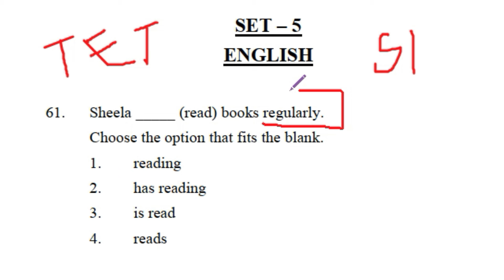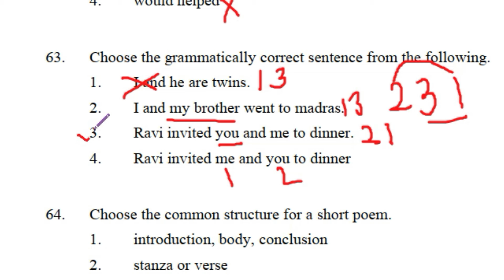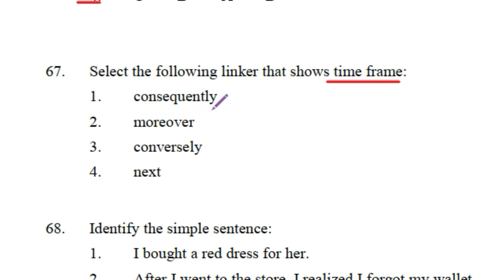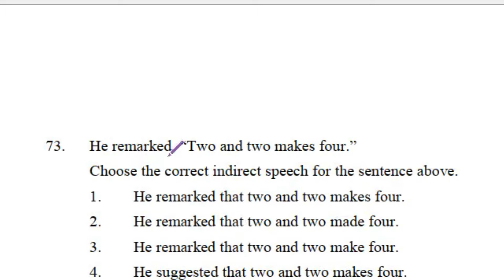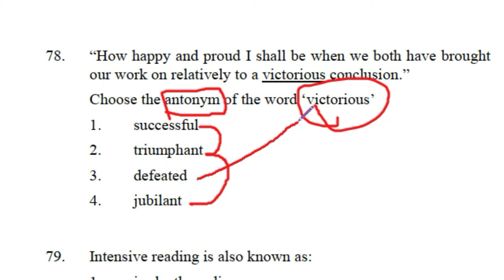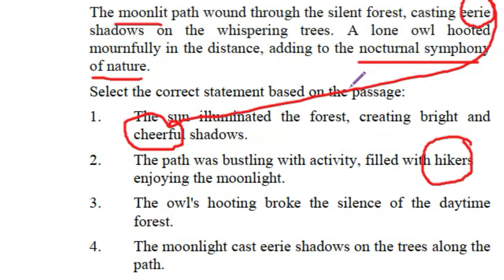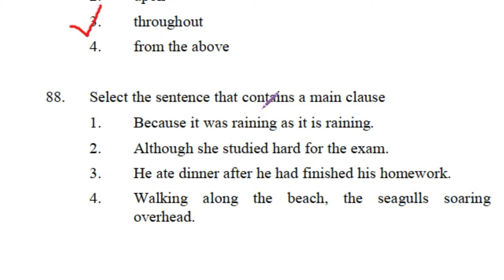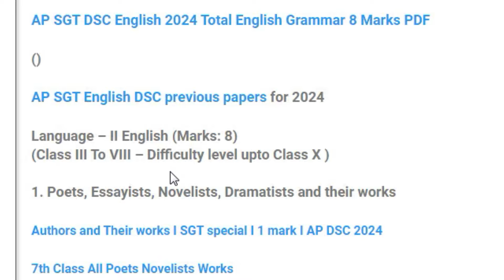SGT TET 29 02 2024 morning AP Paper 1 English Questions explained in Telugu I AP DSC SA SGT TET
This is SGT TET 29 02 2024 morning AP Paper 1 English Questions explained for AP DSC SA SGT TET.